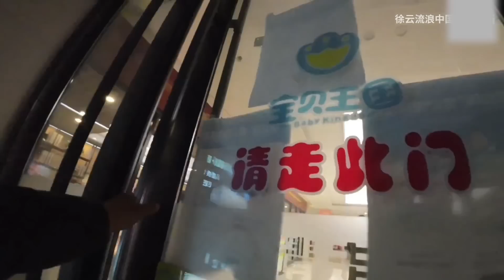[2022年]南方青年冬季骑行东北，辽宁本溪河边露营，拿出秘密武器帐篷炉煮火锅吃太舒服了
这是去年冬季骑行漠河的视频 补发上来